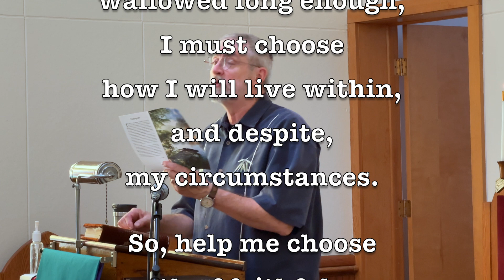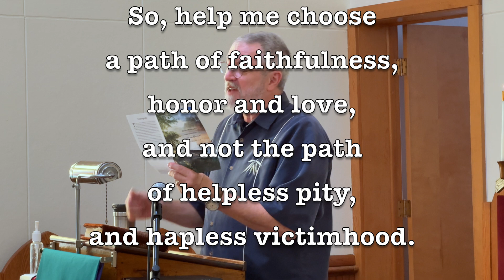The Sunday Sermon August 18, 2024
Genesis 39:20-23 continues the story of Joseph.